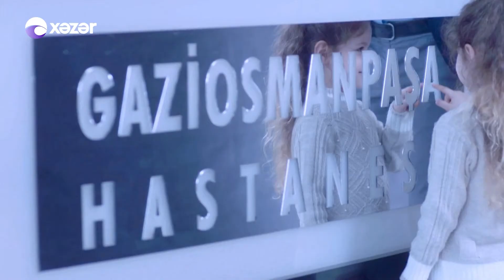Ürək çatışmazlığında yeni müalicə üsulları - Həkim İşi 15.10.2018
Yeni Yüzyıl UniversitetiQaziosmanpaşa Xəstəxanası
Prof. Dr. Nuri Kurtoğl / İnvaziv kardioloq
Prof. Dr.Denyan Mansuroğlu  / kardio cərrah
Ürək çatışmazlığında yeni müalicə üsulları